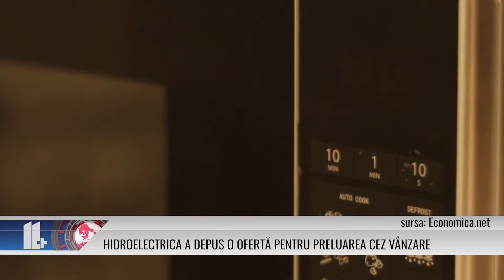Hidroelectrica a depus o ofertă pentru preluarea CEZ Vânzare